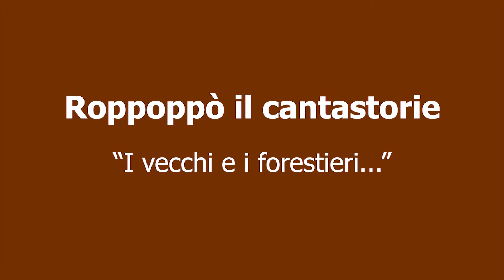Rubrica di proverbi abruzzesi: "vicchjә e frastirә s’avandә."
I vecchi e i forestieri si vantano.
Capita a tutti di incontrare vecchi e forestieri che si vantano di aver compiuto ardimentose imprese e grandi prodezze; ciò accade perché nell’uno e nell’altro caso non è facile trovare qualcuno che possa contraddirli. Per tale motivo essi possono raccontare anche una montagna di frottole.